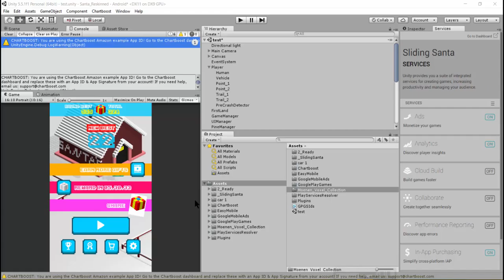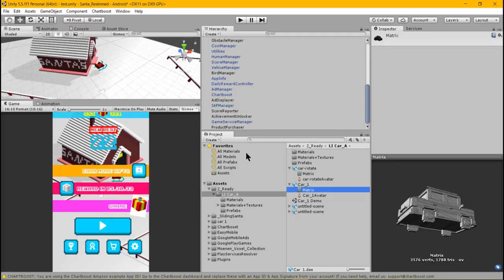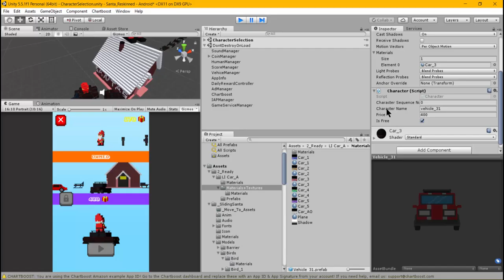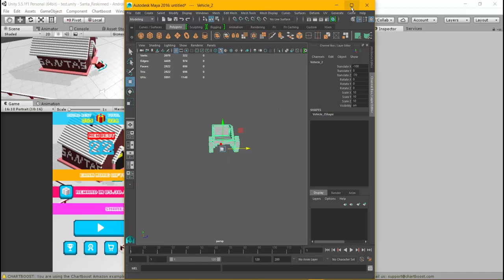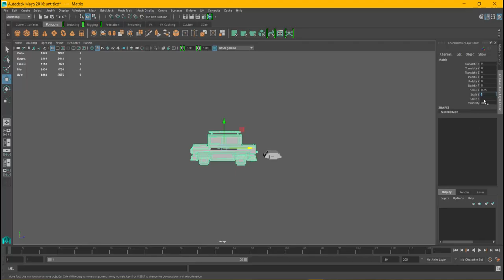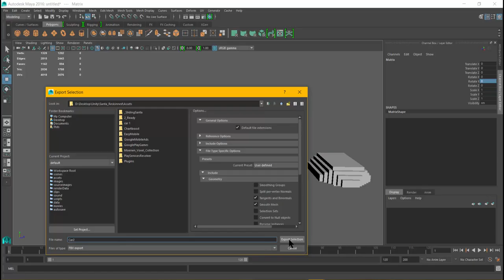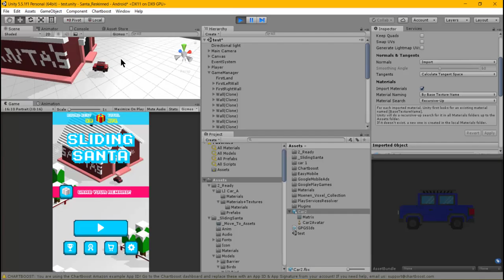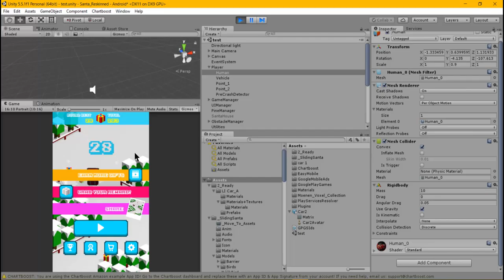04.Reskin Unity 3D Game : Reskin 3D Model for Player